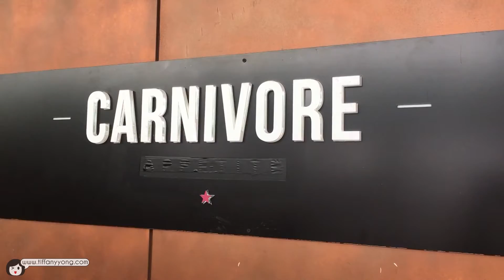Sample Store x BeautyKeeper Beauty Show 2017 | Tiffany Yong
Sample Store x BeautyKeeper 美麗掌櫃 First ever Beauty Show at Carnivore Brazilian Churrascaria @ The Shoppes at Marina Bay Sands with finalists from SING! China Season 2 Singapore